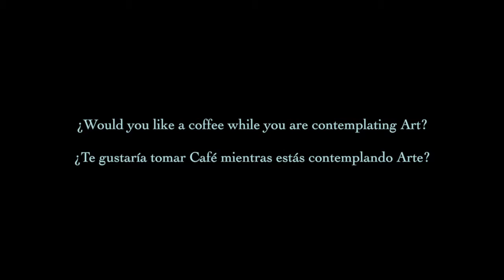Tazas 2014 - Mugs by Eduardo Urbano Merino